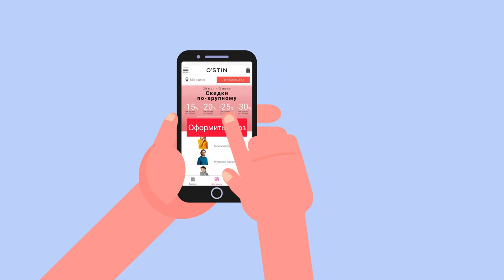Switips NEW Promo